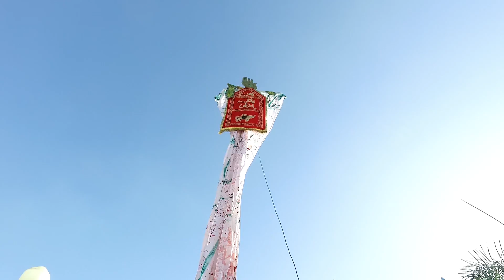Manqabat Raza Ghadeeri 2017 Abbas Alamdar Abbas Alamdara عبّاس علمدار منقبت